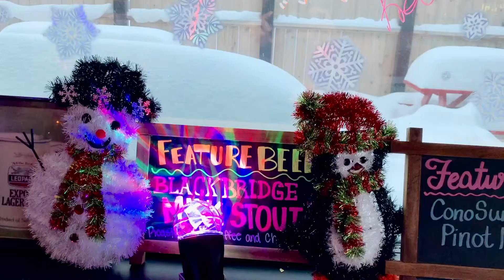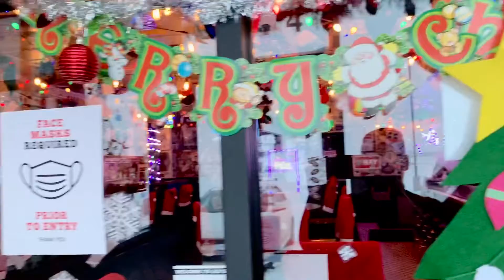Warman leopolds magical experience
Come visit us @ warman leopolds and have a magical experience while eating some phenomenal dishes.